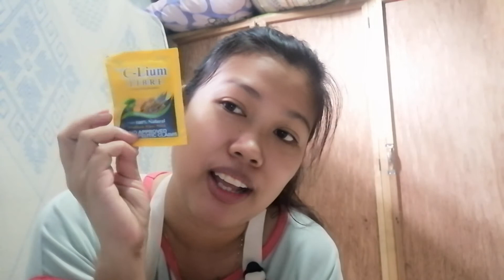C-LIUM FIBRE DALANDAN: WHAT JUST HAPPENED TO MY BLOOD SUGAR LEVEL?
Hello Loves!
Just sharing my experience with the C-Lium Fibre Dalandan Flavor. My honest review and recommendation.

And if you want to try to become a product tester, here's the link to sign up:

If you like this video please don't forget to give it a thumbs up, If you have any suggestions please comment down below, and if you like to get notified for new food related videos please subscribe and hit the notification button. And if you decided to try this by yourselves, I would appreciate to hear from you guys!! Thank you for your support.